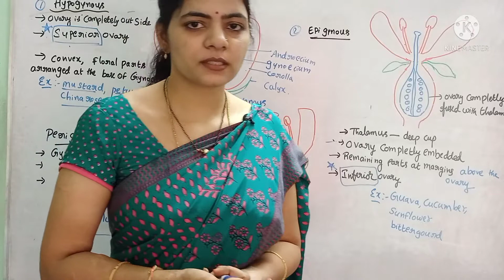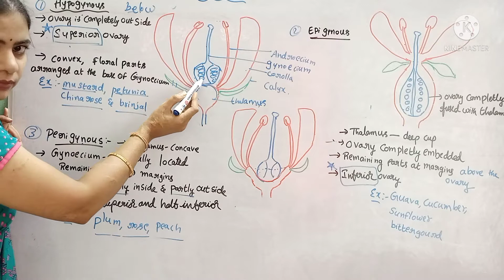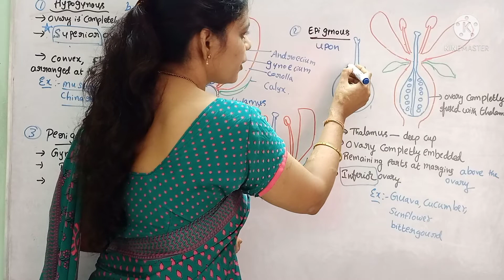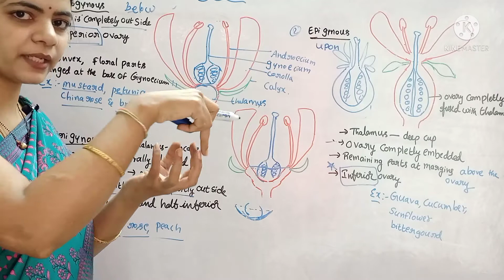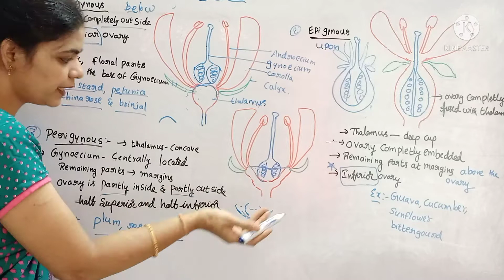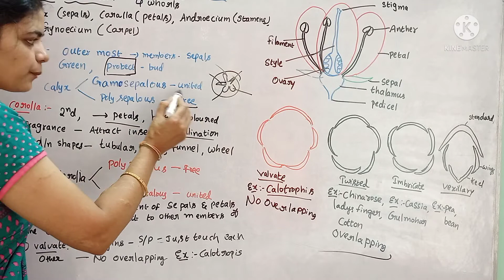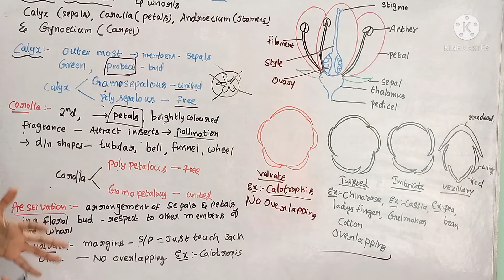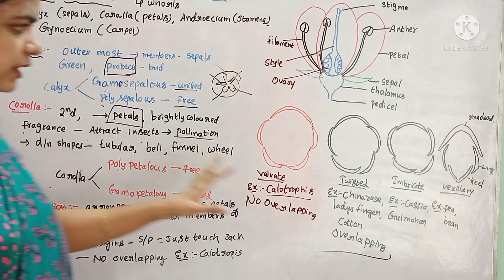Morphology of flowering plants l Position of flower l Floral parts and Aestivation l NCERT NEET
floral parts#
latha akula biology tutorial#
#. class 11 NCERT NEET Biology chapter 5#
biology in telugu#